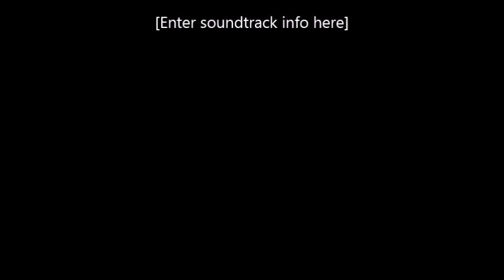chris streb knocking on heaven's door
This is my rendition of Bob Dylan's Knocking on Heaven's Door!